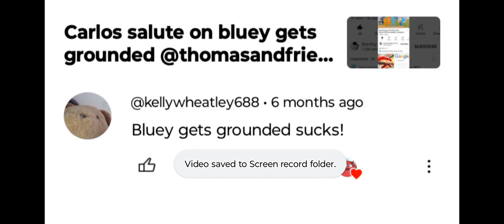exposed for being up my pass and bashing my opinion on bluey gets grounded